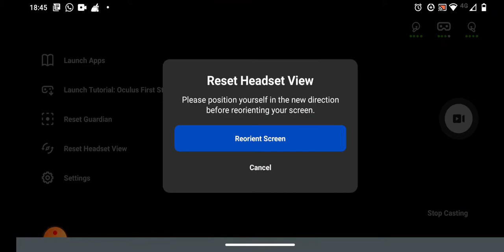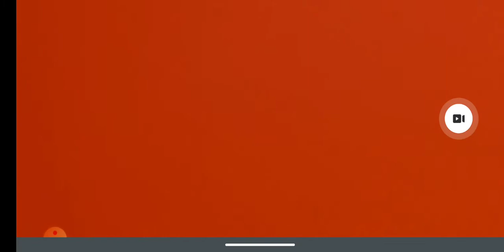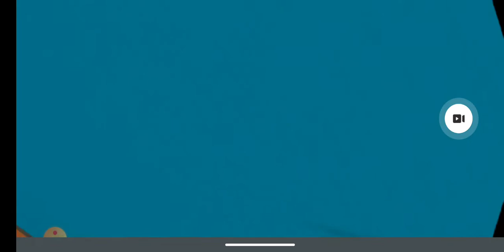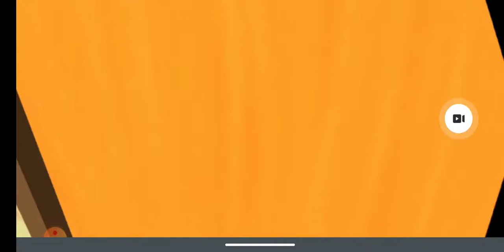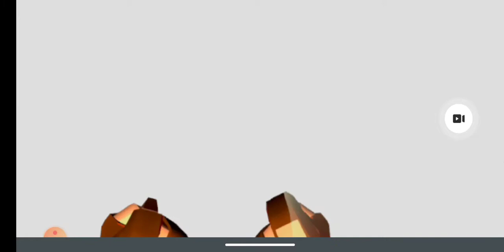(Rec room) ⭐THE QUEST FOR THE GOLDEN TROPHY ⭐ (VR)